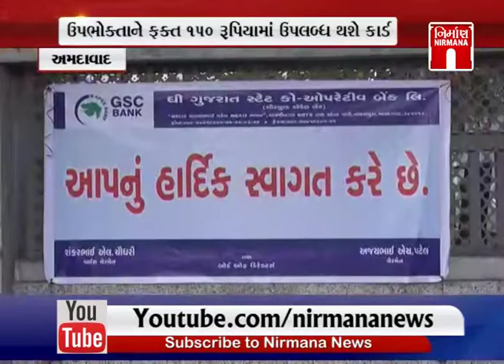Amdavad માં GCS bank દ્વારા Prepaid Card લોન્ચ કરાયું | NirmanNews